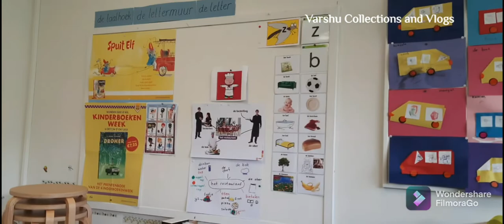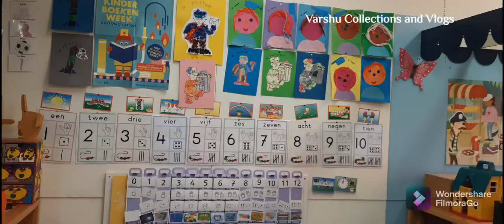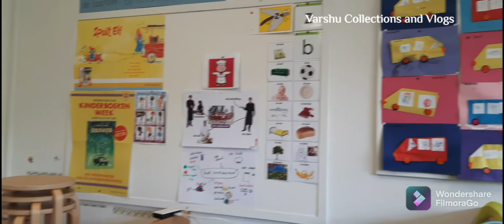ఇక్కడ Dutch Schools ఎలా ఉంటాయో మీరూ చూడండి || ElectricWasteBin| Fun with playing 🤗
Hai frnds

Todays video is all about sharing Dutch schools and about their way of teaching..Hope u like this video